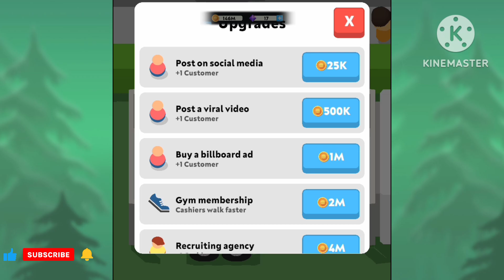I OPENED MY OWN FOOD TRUCK🚒 BUISNESS (🍟+🥤+🌯)part4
I OPENED A FOOD TRUCK 🚒 BUISNESS (🍟+🥤+🌯)

Tags ✴️🔑

I Opened

X

i opened my own car dealership

Q

i opened a fake mcdonalds

Q

i opened my own car dealership part

2

i opened my own supermarket

Q

i opened 250 night market here is the result

Q

i opened 200 night markets here is the result... rem valorant

Q

Q

i opened a gaming shop in minecraft

Q

i opened my own gym

Q

i opened my own food truck

Q

i opened my own supermarket part 2

Techno Gamerz

X

لا

لا

Q

Q techno gamerz न्यू वीडियो

Q techno gamerz गेम

Q techno gamerz वीडियो

Q techno gamerz minecraft

Q

96

Q techno gamerz gta v

techno gamerz gym simulator
Simulator

X

لا

simulator games

simulator gaan

Q

simulator games android

Q

7

simulator car driving

Q

لا

لا

simulator bus game

simulator indonesia

simulation cinema

simulation film

simulator bus
5000 Crore Ki Property Leli

2 (6.7%)

WORST INDIAN STREET FOODS! (P... 1 (3.3%)

How India Survives without Meat!!... 1 (3.3%)

Real Vs. Chor Bazaar Expensive Pr... 1 (3.3%)

Having Only ONE COLOR Food |... 1 (3.3%)

Trying Top 10 Snacks in India

1 (3.3%)

Trying Rs10 vs Rs10,000 Vada Pav 1 (3.3%)

TRYING KOREAN FOOD WITH MY... 1 (3.3%)

3KG SPICY MUTTON CURRY WITH ... 1 (3.3%)

Only 20 Food Challenge For 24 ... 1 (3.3%)

E Kemon Khawa ft. Anubrata Mand... 1 (3.3%)

MIN Chall

20241

Living on Rs.0 || 60 minute Foo... 1 (3.3%)

"The Simply Salad" की Creativity क्... 1 (3.3%)

Best Gaming PC Build in Rs 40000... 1
Best Gaming PC Build in Rs 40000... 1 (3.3%)

ये तो मरवा देगी किसी को ऐसे तो । S... 1 (3.3%)

Youtubers Control my Life for 24 H... 1 (3.3%)

RICHEST YOUTUBER BUYS A NEW... 1 (3.3%)

Trying New Flavors Of Maggi Nood... 1 (3.3%)

Roblox Spiderman is The Greatest 1 (3.3%)

5 Star Hotel's Food Vs Dhaba Food... 1 (3.3%)

5 STARS DHABA

Puri Family K liye Gifts

1 (3.3%)

28.90

Trying the Most Expensive Dish in I... 1 (3.3%)

Indian Trying Japanese Food For T... 1 (3.3%)

Maine Khaya Duniya Ka Sabse Bad... 1 (3.3%)

Korean Convenience Store | TikTok... 1 (3.3%)

Shinchan New Episode 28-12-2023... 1 (

Tags ✴️🔑

I Opened

X

Q

Q

2

Q

Q

Q

Q

Q

Q

Q

Techno Gamerz

X

لا

لا

Q

Q

96

Simulator

X

لا

simulator games

simulator gaan

Q

simulator games android

Q

7

simulator car driving

Q

لا

لا

simulator bus game

simulator indonesia

simulation cinema

simulation film

simulator bus
5000 Crore Ki Property Leli

2 (6.7%)

1 (3.3%)

3KG SPICY MUTTON CURRY WITH ... 1 (3.3%)

MIN Chall

20241

5 Star Hotel's Food Vs Dhaba Food... 1 (3.3%)

5 STARS DHABA

1 (3.3%)